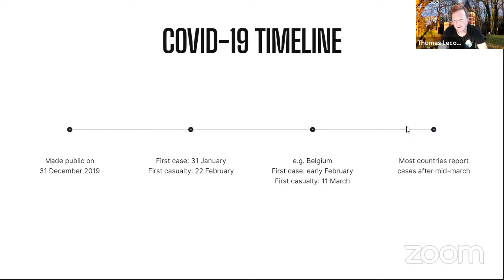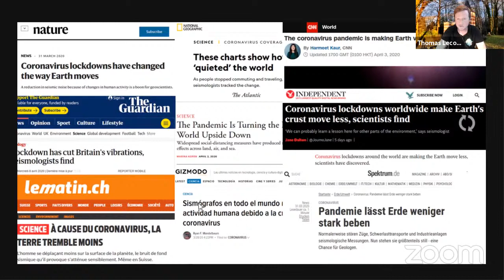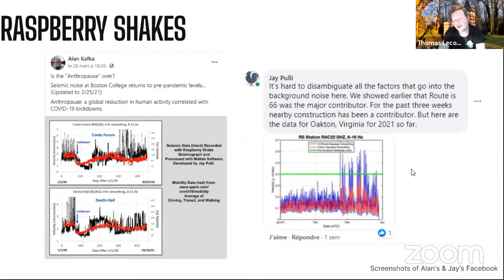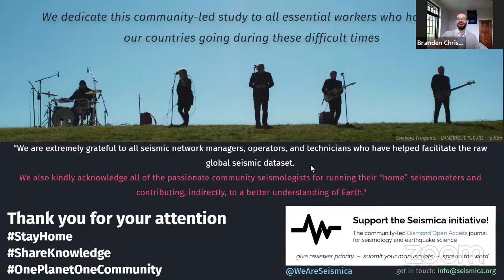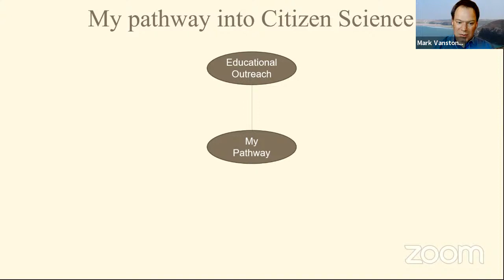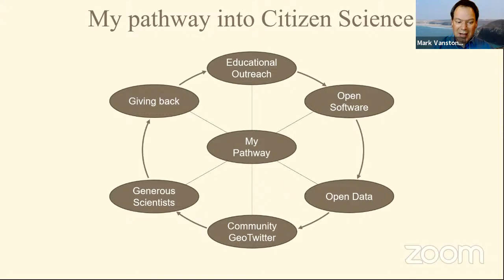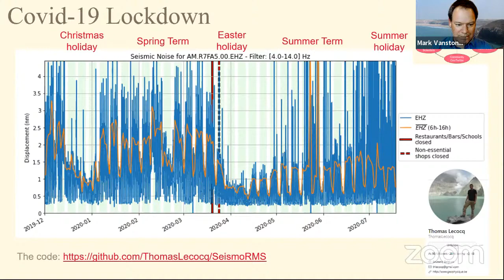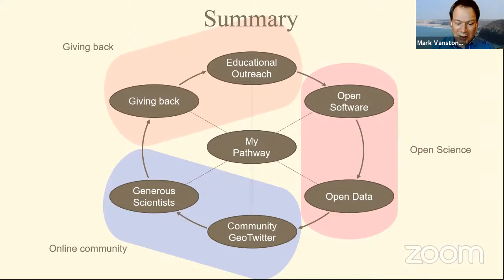Earthquake Monitoring Citizen Science Meetup 2021 - Raspberry Shake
Watch a recording of our special “Movers & Shakers” online event which aired on 8th April 2021 and find out how the Pros are leveraging Raspberry Pi-powered earthquake monitoring devices hosted by citizen scientists like yourself around the world.

As a special thank you to all of you for joining us, head over to our online shop and get 25% off all home/classroom use hardware by using the coupon code "SHAKEMEETUP" at checkout! (Offer expires 22nd April 2021).

The Raspberry Shake community, or “Shakers” as we like to call them, is made up of people like you who have an interest in watching our living breathing planet as it rocks and rumbles right under their feet. Our community has now grown into the largest seismic network in the world with members operating their Raspberry Shake seismographs on every continent, helping contribute to faster and more accurate ground motion and earthquake detection.

Our citizen science community of Shakers even made the headlines in 2020 as part of a research paper published in Science The peer-reviewed article examines the global quieting of our planet during the COVID 19 lockdown. Data from the Raspberry Shake network was heavily used in the study with 76 co-authors from around the world contributing to the paper, including both citizen and professional scientists.

During this special online event you will hear from two of the authors of this publication, Thomas Lecocq and Mark Vanstone. Join us as they explore how Raspberry Shakes are bridging the gap between citizen science and professional communities and find out how you can get involved too!